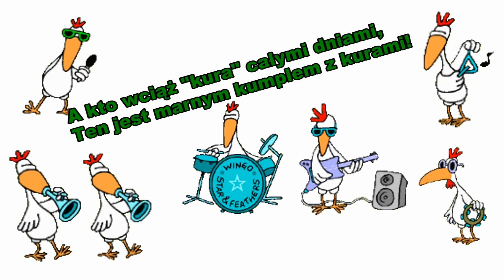Przybywa KUR, znika KULTURA.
W Polsce wielka muzyczna chałtura

Każdy kogut i kura to wie
że kto gdacze kurą się zwie!

Pytasz kto z kurą się chlubi?
Tutaj każda i kura się gubi!

Kura, kogut swą kulturę szanuje!
Lecz w innym "kuraniu" się nie lubuje!

A kto wciąż "kura" całymi dniami,
Ten jest marnym kumplem z kurami!

Ko, ko, ko, ko, ko
Kura, kura, kura,

fr_giovanni